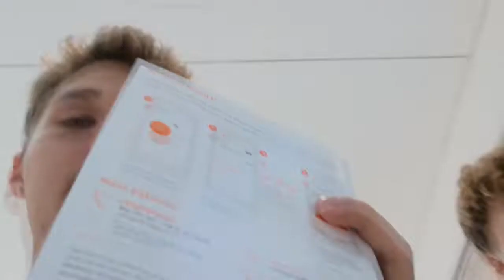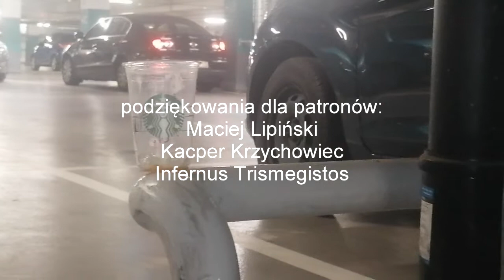galeria posnania recenzja kibla + smaczna kawa oraz ruchome schody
witam bardzo serdecznie na moim kanale dzis zrecenzujemy kibel publiczny w galerii posnania w poznaniu pozdrawiam